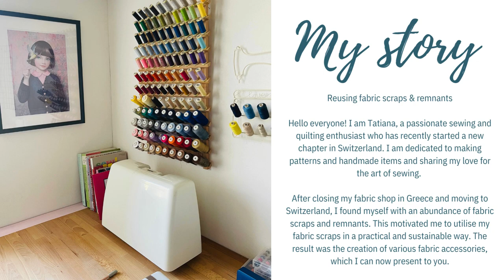Welcome to my colorful, scrappy world! Reusing fabric scraps and remnants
Reusing fabric scraps and remnants

🙋‍♀️Hello everyone! I am Tatiana, a passionate sewing and quilting enthusiast. I am dedicated to making sewing patterns and handmade items and sharing my love for the art of sewing.

After closing my small fabric business, I found myself with an abundance of fabric scraps and remnants. This motivated me to utilise them in a practical and sustainable way. The result was the creation of various fabric accessories, so happy to be here and present them to you!

I would love if you follow and help me grow!

Love
Tatia